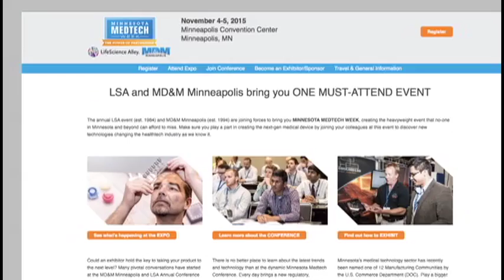Medtech Week highlights Plymouth medical device firms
The importance of the state's medical device industry is front and center this week. The city of Plymouth and Governor Mark Dayton have both proclaimed it MedTech Week, as thousands gather in the state for a med-tech conference starting Wednesday in Minneapolis.

Plymouth knows the economic impact med-tech companies can have as another global company, Smiths Medical, moves into the city.

When Smiths Medical completes its move from Arden Hills into its world headquarters in Plymouth early next year, the company will bring 500 employees into the city and join a growing number of med-tech companies that call Plymouth home.

"We're proud to say we have over 130 med-tech and med-tech supporting companies here in Plymouth," said Danette Parr, Plymouth economic development manager.

Plymouth has become a hub for medical technology companies, from St. Jude Medical's research and development facility, to Covidien and smaller companies such as Entellus Medical and Urologix. Overall, 4,600 med-tech jobs are located in Plymouth.

The impact of those jobs is significant on Plymouth's economy. According to nonprofit trade association LifeScience Alley, the average med-tech job in Minnesota pays around $110,000.

"When you look at our school district, our award-winning park system, you look at our transit, all that really reflects the needs of our community as well as our housing, we have a lot of executives that live here in town," said Parr.

"I think the communities have been very conducive to early stage companies," said LifeScience Alley CEO and President Shaye Mandle about the higher number of med-tech companies in the western suburbs. "Then there's of course still land to grow for companies that want to expand or set–up a headquarters like Smiths Medical."

Highlighting Future of Med-Tech

Plymouth med-tech companies and other companies from Minnesota and around the globe will converge in Minneapolis starting Wednesday for Minnesota MedTech Week, a conference highlighting the industry's future.

"What's great about this industry is it is clean, high paying jobs that produce products that save people's lives," said Mandle.

Plymouth city officials plan to attend the med-tech conference, their hope is to encourage an industry they would like to see more of in their city limits.

"We want our current businesses to grow and prosper. We want to help new businesses locate here that are startups, and we also want to help other businesses that don't have room to grow where they currently are to come over to Plymouth," said Parr.

Plymouth has the second-lowest tax rate of Minnesota cities with 10,000 or more people.